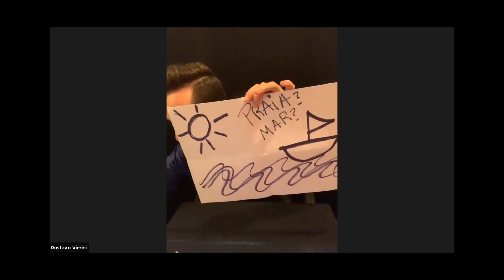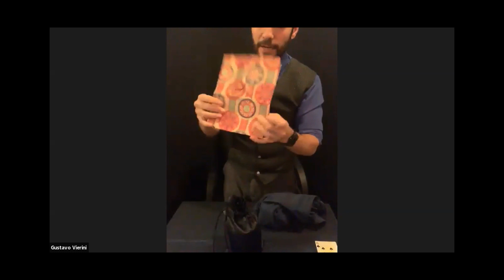*VEJA AGORA* Conheça a Interação do Espetáculo Virtual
Neste vídeo mostro um pequeno trechinho do que pode acontecer no espetáculo VIRTUAL MIND MAGIC.

Essa semana estaremos lançando no SYMPLA onde você poderá comprar o seu ingresso e assistir ao meu Show TODO SÁBADO! FIQUE LIGADO!

Estamos rumo aos 100k. Ajudem-nos a divulgar o canal.

Me siga também no Instagram: @vierini